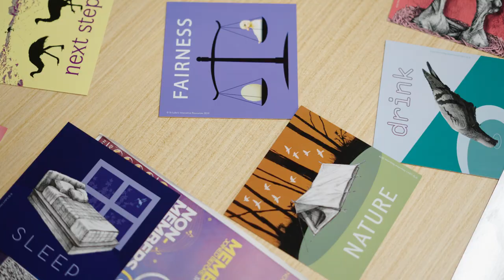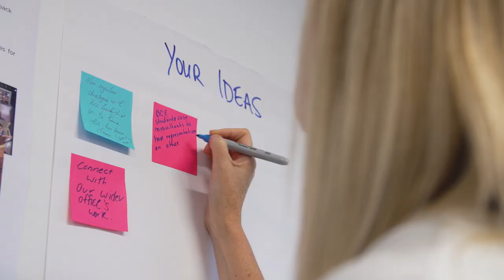Dreams for the Future of Student Voice